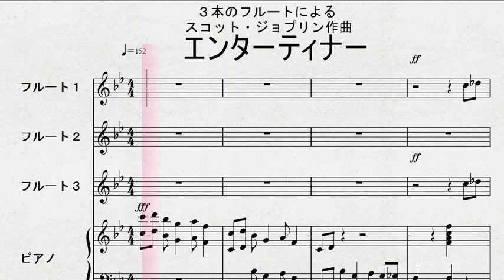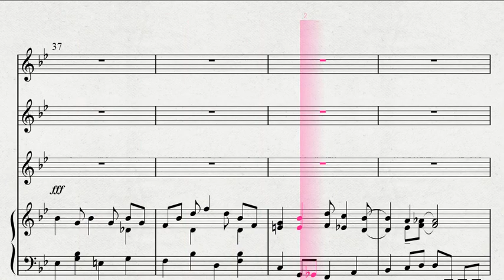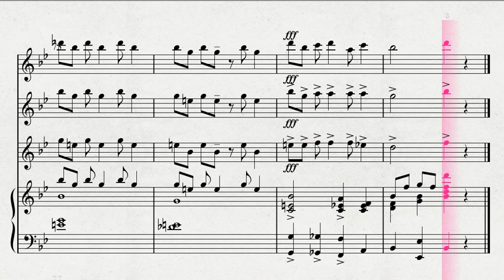【フルート３重奏】 ３本のフルートによる スコット・ジョプリン作曲 「エンターティナー」 耳コピー版です